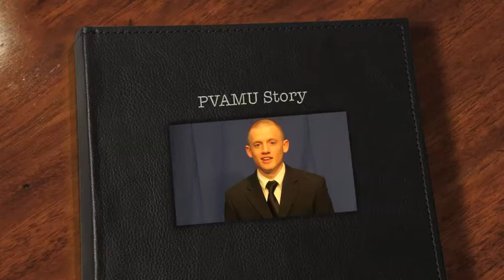My PVAMU Story - Walker Lockert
Junior, Walker Lockert discusses why he chose PVAMU.